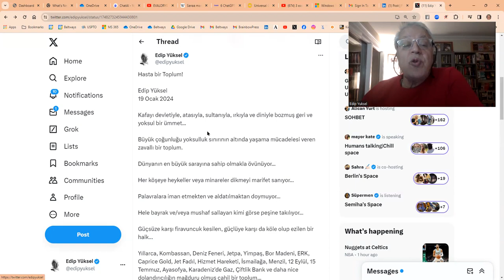4️⃣3️⃣8️⃣4️⃣ @edipyuksel Jet hızında istismarlar